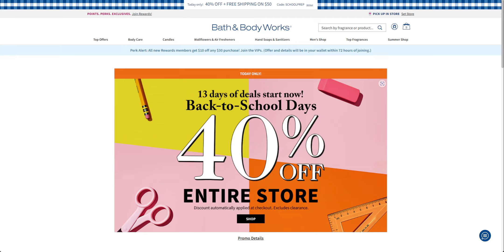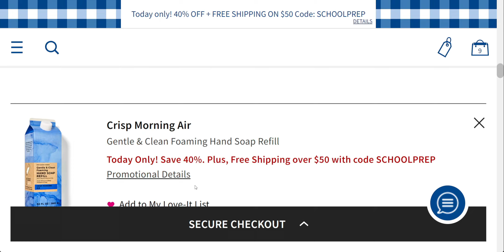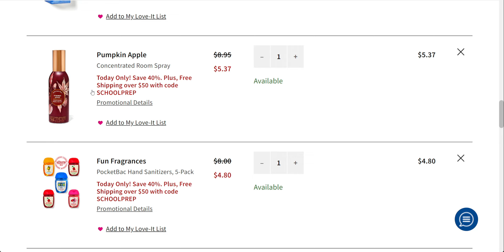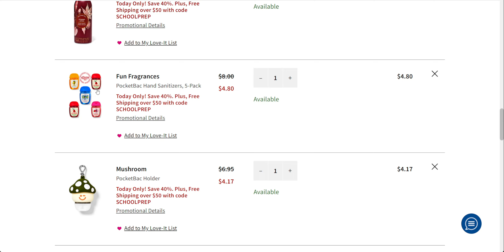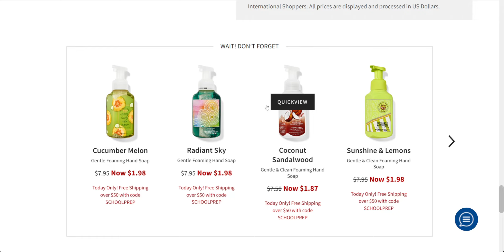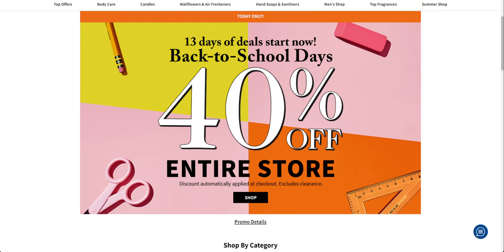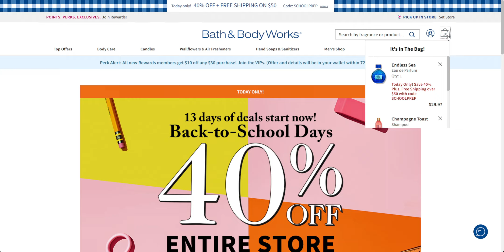NEW Fall Pocketbac Holders | STACKABLE 40% OFF Sale | Bath & Body Works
Handle: @mesarastarr |
Friend Mail:
  MESARASTARR,
  9105 Bruceville Rd. 1A,